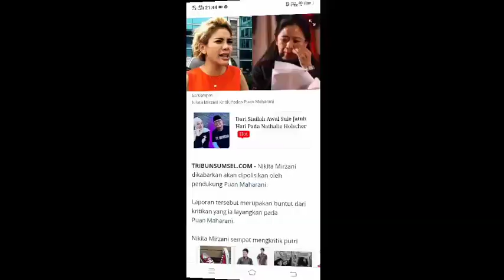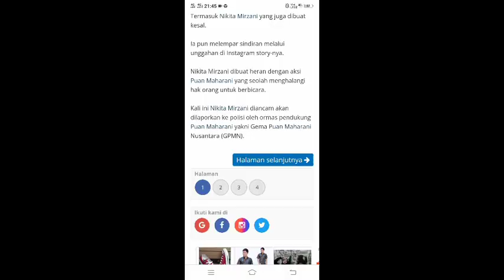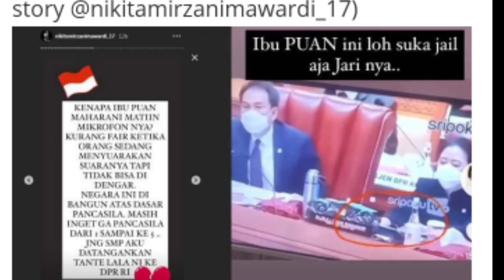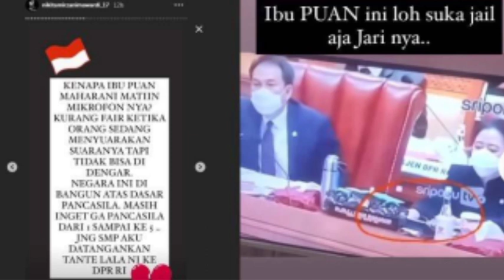Nikita Mirzani Terancam Dipolisikan Gegara Sindir Puan Maharani, Nyai Tantang Balik Gmpn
Nikita Mirzani dikabarkan akan dipolisikan oleh pendukung Puan Maharani.

Laporan tersebut merupakan buntut dari kritikan yang ia layangkan pada Puan Maharani.

Nikita Mirzani sempat mengkritik putri Megawati Soekarno Putri tersebut soal dugaan matikan mikrofon.

Seperti yang diketahui, Puan Maharani diduga mematikan mikrofon milik salah satu fraksi Demokrat dalam Rapat Paripurna DPR RI soal pengesahan UU Cipta Kerja.